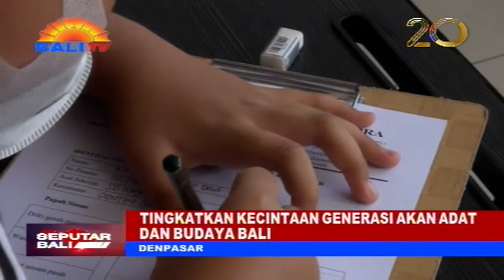TINGKATKAN KECINTAAN GENERASI AKAN ADAT DAN BUDAYA BALI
GUNA MENINGKATKAN KECINTAAN GENERASI MUDA TERHADAP ADAT DAN BUDAYA BALI, DIPERLUKAN BERBAGAI UPAYA. PAGELARAN LOMBA YANG BERKAITAN DENGAN ADAT DAN BUDAYA BALI DINILAI SANGAT PENTING.